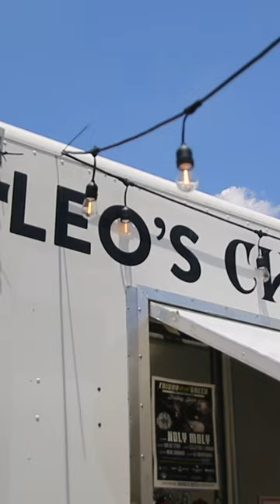Take a look around Leo's Churro Bar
Leo's Churro Bar, which sits at 105 South Main St., steers away from traditional churros and serves sundaes with a 12-ounce cup of ice cream and a 16-inch churro on top. The toppings are up to the customer.